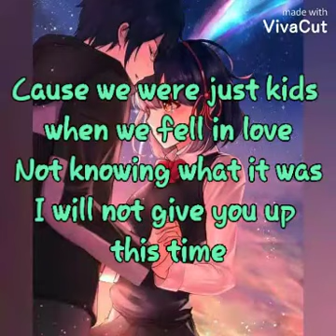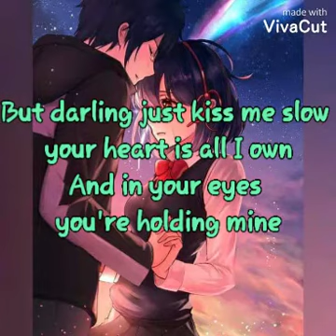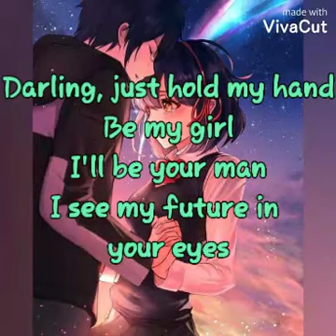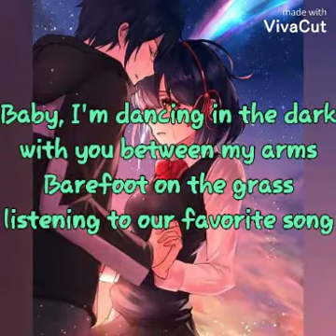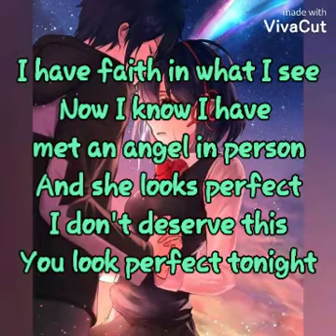Perfect - Ed Sheeran lyrics